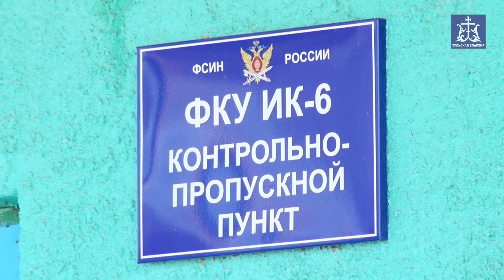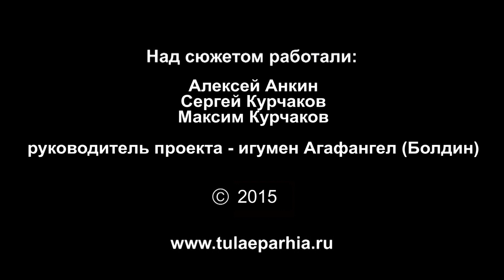Освящение Свято-Никольского храма в ФКУ ИК-6 УФСИН РФ по ТО (Тульская епархия, 2015 г.)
17 декабря 2015 года в Новомосковской исправительной колонии общего режима №6 Управления федеральной службы исполнения наказаний России по Тульской области состоялось освящение храма в честь святителя Николая Мирликийского Чудотворца.